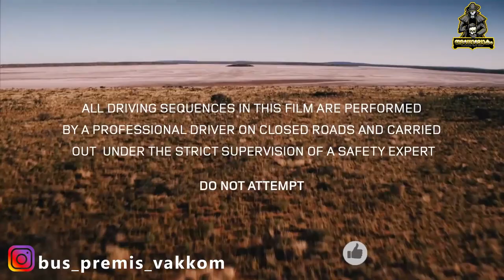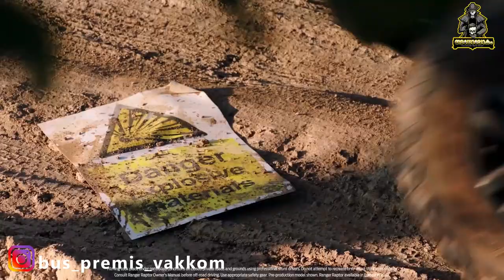Top 10 best 4x4s and off-road cars 2020|bus premis vakkom|മികച്ച 10 off-road പുലിക്കുട്ടികൾ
മികച്ച 10 off-road പുലിക്കുട്ടികൾ
Top 10 best 4x4s and off-road cars 2020

Where we're going, we don't need roads; these ten 4x4s are capable on just about any surface
1. Land Rover Defender
2. Jeep Wrangler
3. Toyota Land Cruiser
4. Mercedes-Benz G-Class
5. Ford Ranger Raptor
6. Land Rover Discovery
7. Bowler Bulldog
8. Suzuki Jimny
9. Isuzu D-Max AT35
10. Ariel Nomad